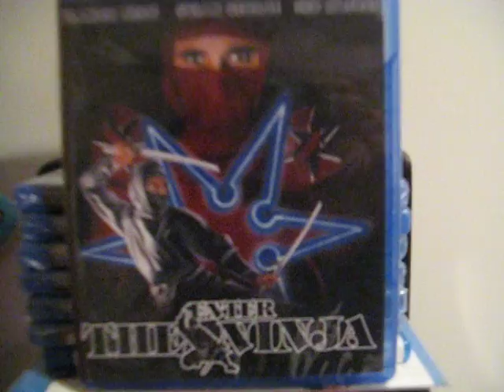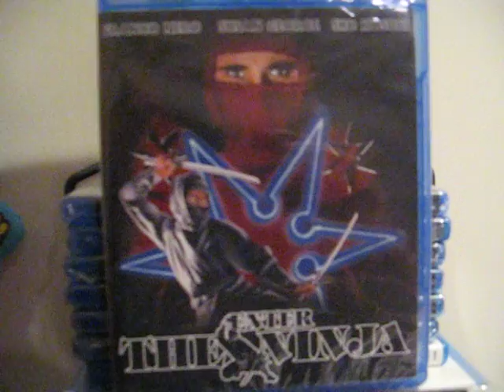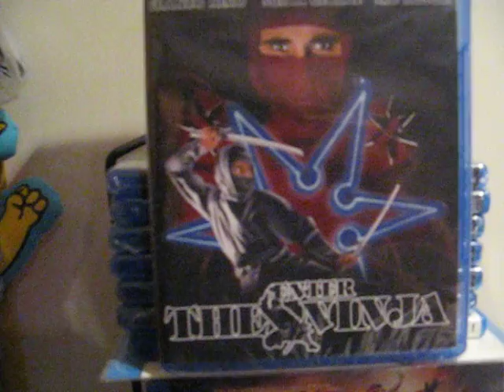Curio Blu-Ray Nostalgia Enter The Ninja Kino Lorber MGM Starring Susan George Franco Nero Sho Kosugi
Curio Blu-Ray Nostalgia Enter The Ninja Kino Lorber MGM Starring Susan George, Franco Nero, Sho Kosugi. (Revenge Of The Ninja) (Curios Complete Playlist).

This is one of those Ninja Movies that really started the craze back in the 80's.  I remember running thru the woods with my Ninja outfit including throwing stars.  Susan George is probably best known for the Mandango or so movie.  The others are probably best known for this or I think Sho Kosugi is the star of Return or Revenge of The Ninja the next movie in this I'll do a Curio for that eventually as I already recorded then I'll add in the link above here too.

For Some Playlists That Might Enjoy...
(Smokey Daze Haze Standup Sets)
(Blazed Bits Smokey Daze Haze)